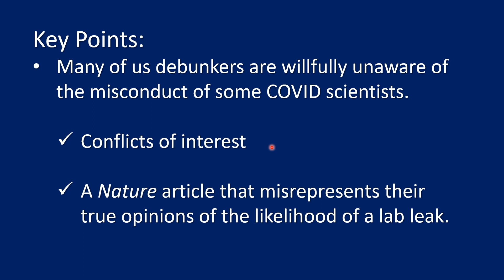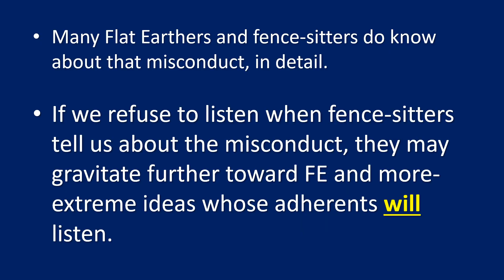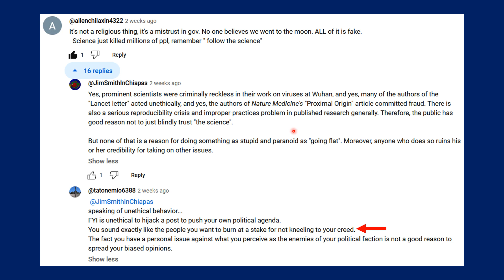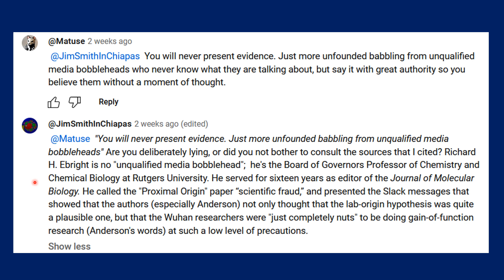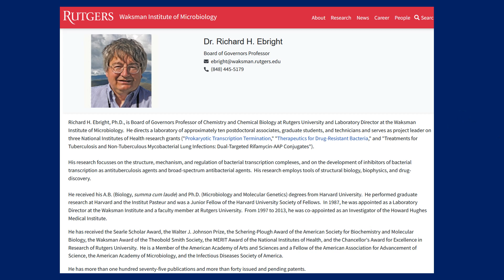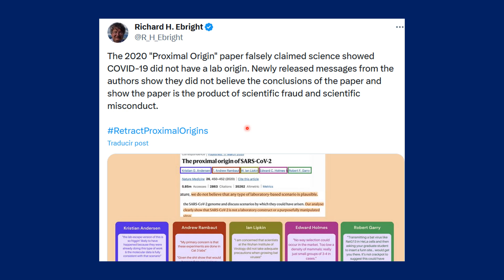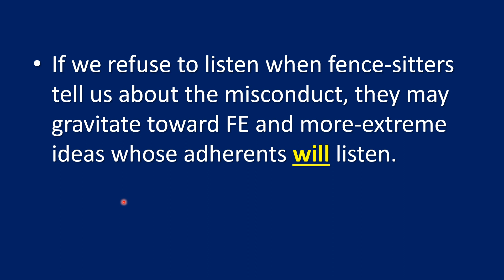We "Flat Earth" Debunkers Need to Acknowledge COVID Scientists' Misconduct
UPDATE 1 December 2023: The "conspiracy theorists' " accusations about corruption of the inquiries into COVID origins were confirmed by Columbia University Professor Jeffrey Sachs in a recent interview: "I Was a Democrat... COVID CHANGED THAT"

The responses by FE-debunkers who had relentlessly insulted and defamed the "conspiracy theorists" have been shameful, as shown in this thread:

Accusations -- by Debunkers -- that I am a wannabe murderer who is actively killing people and wants to summarily execute scientists and burn people at the stake:

"Reformation in the Church of Science", Andrea Saltelli and Daniel Sarewitz

"What did COVID-19 really teach us about science, evidence and society?"

Earlier notes:
Note: At 8:12, I meant to say "indisputable" rather than "undisputed".

Unethical conduct of Peter Daszak:
"Peter Daszak, Who Sought U.S. Funds for Wuhan Lab and Aided Cover-up, Faces Calls to Quit"

 ‘Caught red-handed’: scientists call for complete retraction of Nature’s  [proximal origin] document as fraud allegations mount"

Screenshot of YouTuber "flook" 's dismissal of the documentary evidence without having examined it: